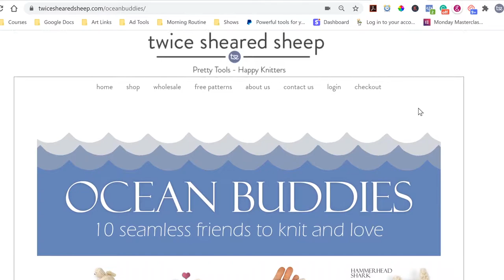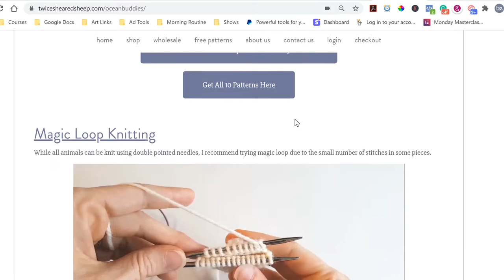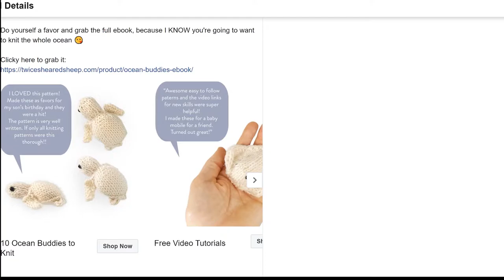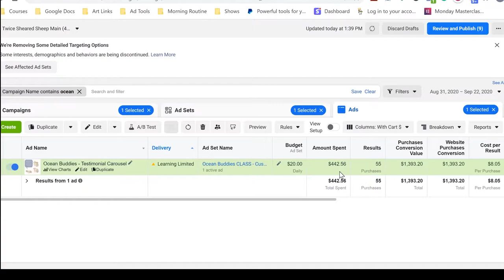I made an extra $1,000 in my handmade business this month with 5 minutes work using Facebook Ads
I made an extra $1,000 in my maker business this month from a Facebook Ad test.